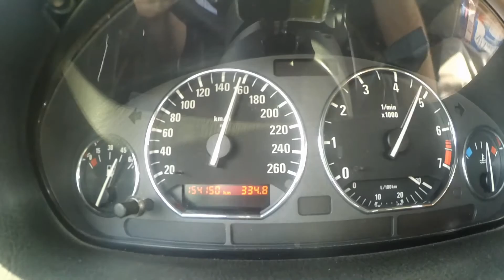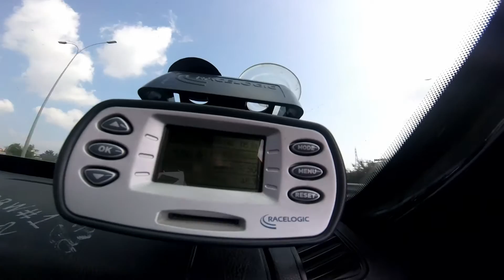m52b30 spool nitrous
m52b30
54mm turbo
14psi
spool nitrous active until 4000rev  60-140kmh 5,8sec (4.gear only)
nos off completely  60-140kmh   6,6sec  (4.gear only)